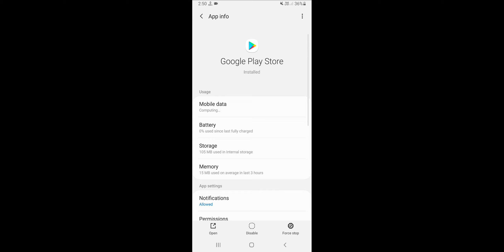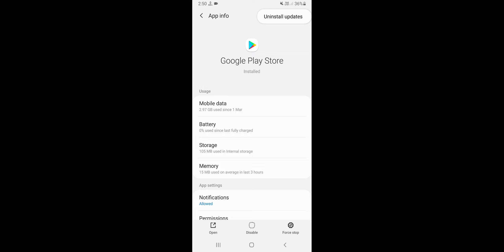Samsung Galaxy Google Play Store Not Working Problem Solve